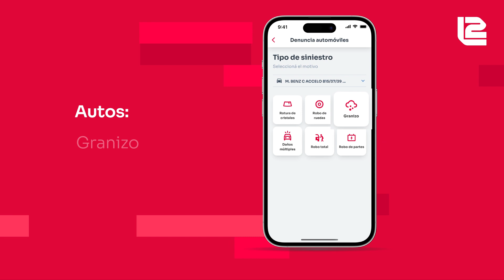Cómo realizar denuncias de siniestros con la App La Segunda Seguros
Durante las 24 hs, los 365 días del año, podés realizar tu denuncia de siniestro desde nuestra App La Segunda Seguros.